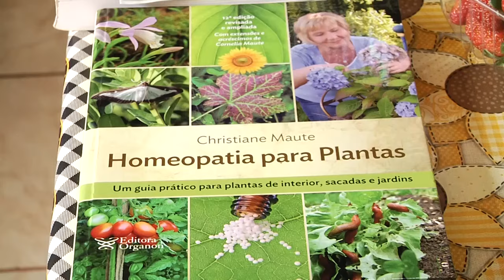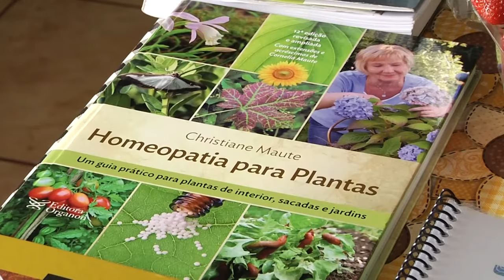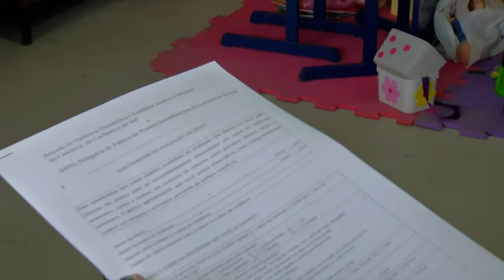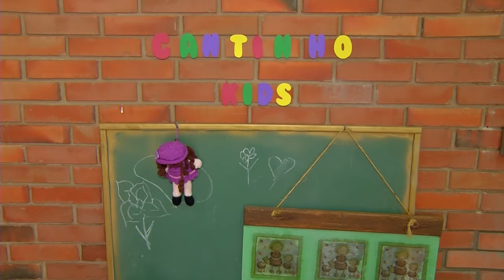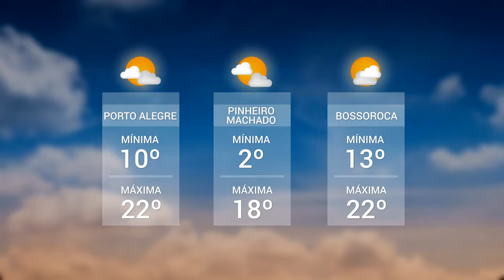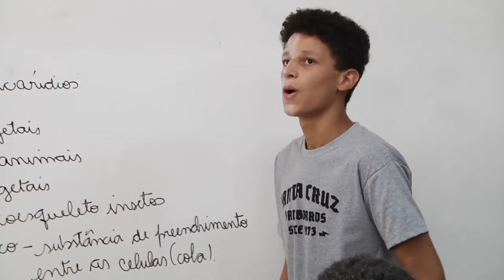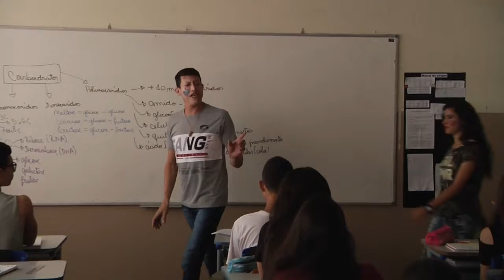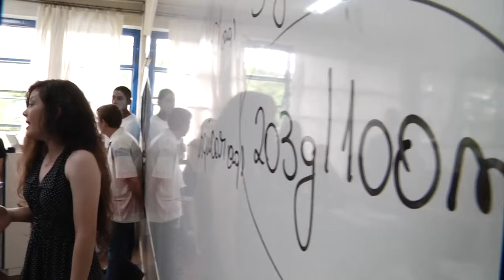Panorama | TVE - Boletim 13:45 - 31/07/19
UPF TV: Homeopatia na agricultura
TV CACHOEIRA: Atendimento às mulheres vítimas de violência
Previsão do tempo
Vagas na 47ª Expointer
Programa de benefícios da Ufrgs
UPF TV: Jovens e literatura